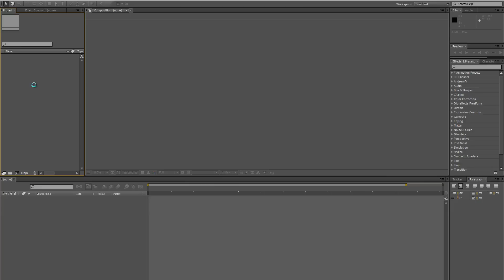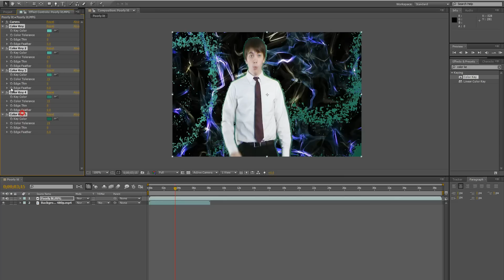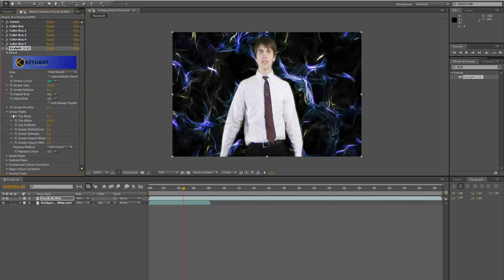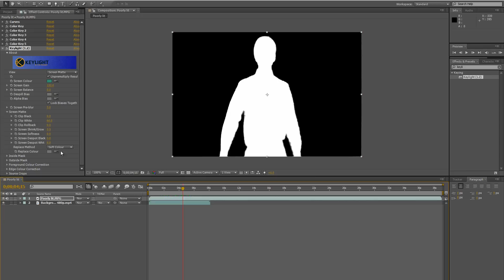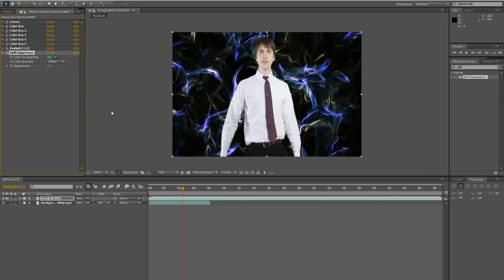AE Chroma Key Tutorial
The After Effects portion of my green screening tutorial. The "Well lit" clip was made using the ultra low budget green screening setup. These videos are split up into two parts because of the contest rules.
Forgot to mention: the background is based off of the freaky fractals project file from Video Copilot. All I did was color grade and render out a SD resolution version.

Like/Comment/Tweet this video to help me out... or don't if you don't want to. FaceBook it up.